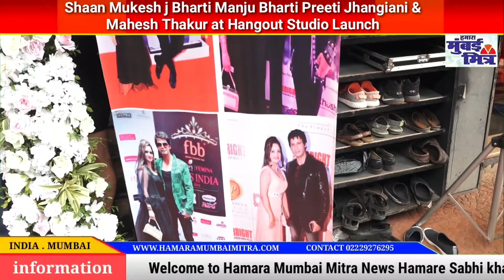Shaan Mukesh j Bharti Manju Bharti Preeti Jhangiani & Mahesh Thakur at Hangout Studio Launch